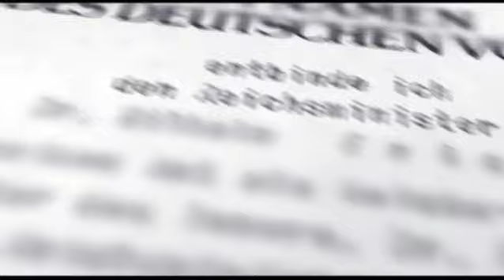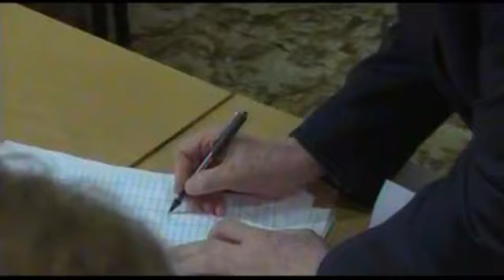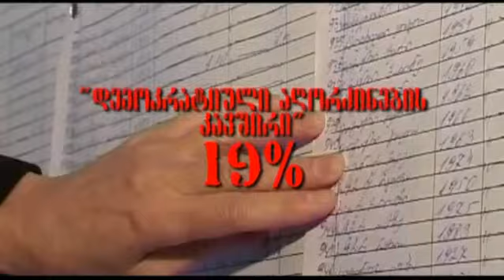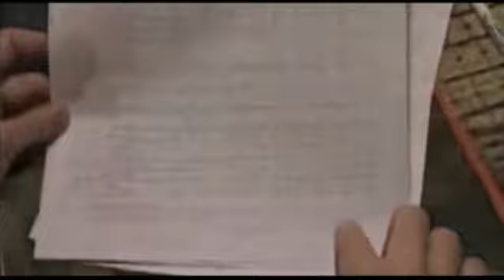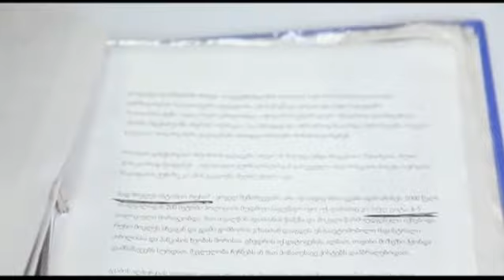გრიფით საიდუმლო 25 ნოემბერი